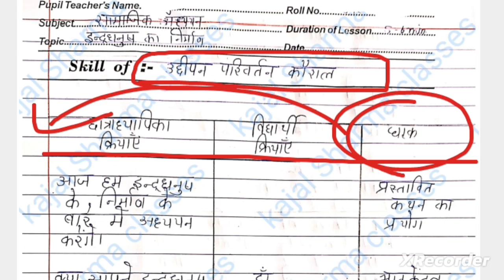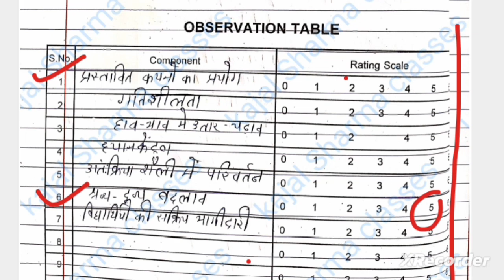उद्दीपन परिवर्तन कौशल (Stimulus Variation ) Micro Teaching Lesson plan#सूक्ष्म पाठ योजना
सामाजिक विज्ञान सूक्ष्म शिक्षण
उदाहरण दृष्टांत कौशल
Micro Teaching Lesson Plan
B.Ed.
सूक्ष्म पाठ योजना
प्रस्तावना कौशल
सूक्ष्म पाठ योजना
पाठ योजना
illustration with example skill
illustration skill lesson plan
sst micro lesson plan bed micro lesson plan bed lesson plan
btc micro lesson plan